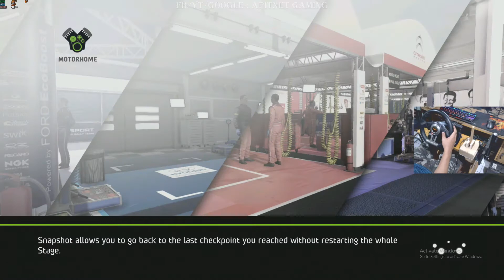WRC 5 (2015) Career gameplay - part 1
support with comment, share, like n follow THX